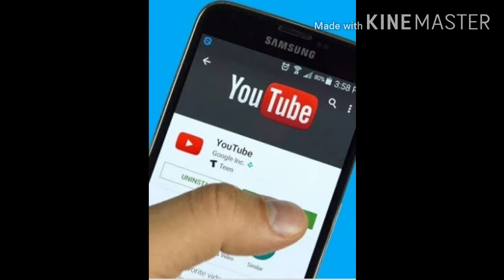Top 10 country which watch the you tube video most .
Hello! friends,

This is very amazing video 😍 in this video you will watch about the you tube viewers that which country watch the most you tube. And top country are what?

so, thanks 😊👍 for watching and have a fantabulous day.